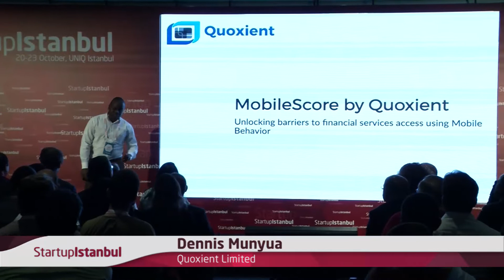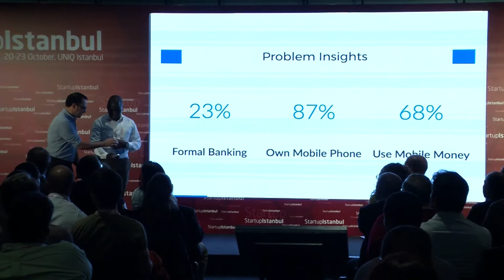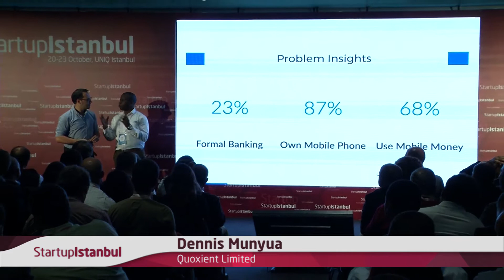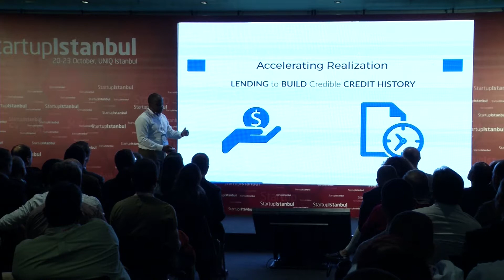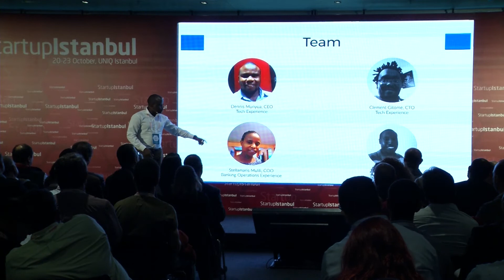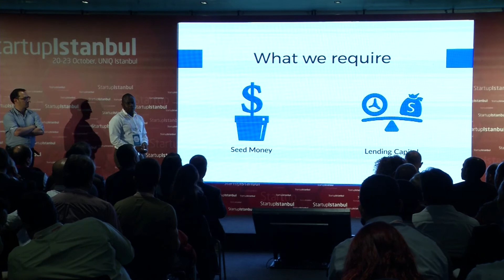Quoxient Limited - Startup Istanbul Top 100 Demo Day 2017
Startup Istanbul 2017

We are a fintech company specializing in delivery of technology products to cater to credit scoring, payments processing and messaging needs of the modern financial services business.